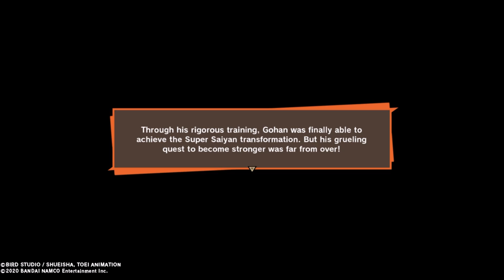Announcing The Cell Games [Dragon Ball Z Kakarot] Part 28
With Vegeta being blinded by his own pride, Cell is able to finally achieve his perfect form. With Cell now realizing his ultimate goal and increasing his power drastically, do the z fighters have a chance of beating him now?